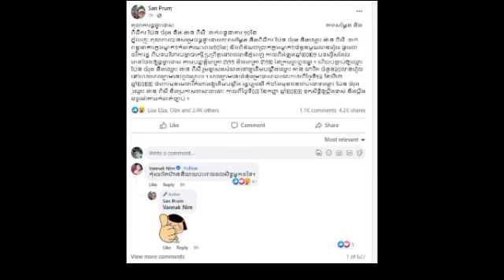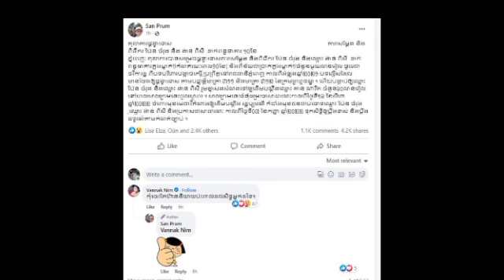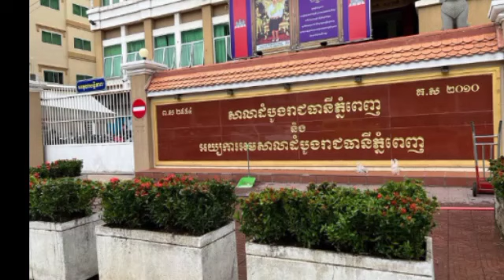ប៉ែន ចំរុងត្រូវ​បាន​តុលាការ​សាលាដំបូង​រាជធានី​ភ្នំពេញ សម្រេច​ផ្ដន្ទាទោស​ដាក់​ពន្ធនាគារ​ ​រយៈពេល ១០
ពិធី​ករ​ល្បីឈ្មោះ​លោក ប៉ែន ចំរុងត្រូវ​បាន​តុលាការ​សាលាដំបូង​រាជធានី​ភ្នំពេញ សម្រេច​ផ្ដន្ទាទោស​ដាក់​ពន្ធនាគារ​ ​រយៈពេល ១០ ខែ ពីបទមួយនេះ Well-known host Mr. Pen Chamrong was sentenced by the Phnom Penh Municipal Court to 10 months in prison for this crime.